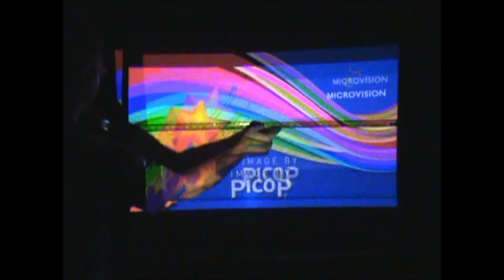Aspect Ratio of ShowWX+ Versus ShowWX Pico Projectors